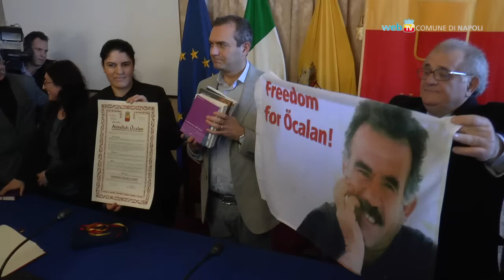Napoli città di pace, Abdullah Ӧcalan è cittadino onorario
La cerimonia di conferimento della cittadinanza onoraria a Abdullah Ӧcalan. Napoli si schiera al fianco del leader curdo per l'affermazione  della pace e dei diritti umani e democratici in Turchia.